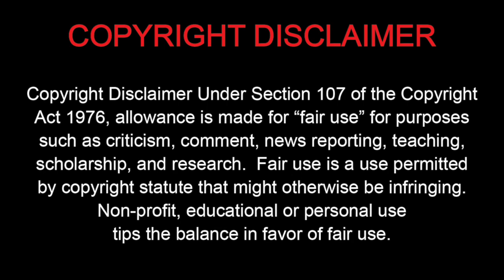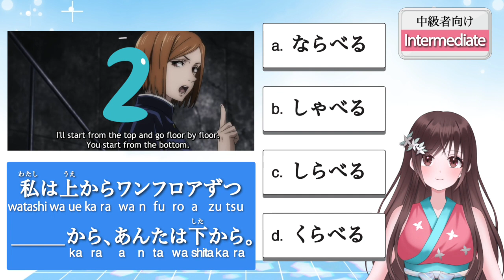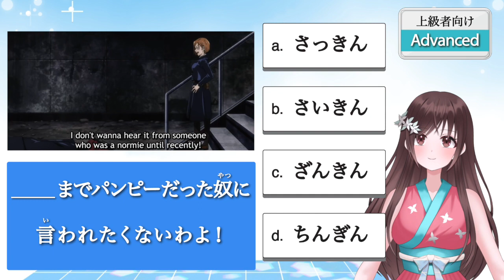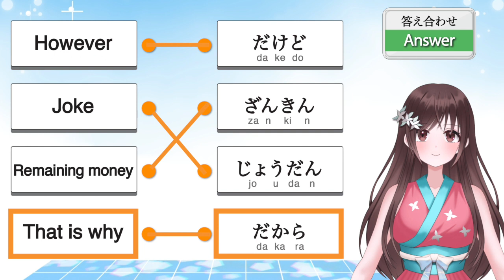Learn Japanese with Yuji Itadori | Jujutsu Kaisen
Today, I chose the scene where Gojo brings Yuji and Nobara to an abandoned building.  They are ordered by Gojo to exorcise the cursed spirits that have taken over the building.  As you may know, Nobara has a very dirty mouth. Actually she likes using more bad words than the boys.

I made a chart that shows how much each character uses dirty words.  (You can check in the video!). Megumi is average. He always chooses appropriate words depending on the circumstances.  Gojo’s word choice is polite.  While his personality is unique and complicated, he says many unusual things.  Yuji talks like a typical high school boy and Nobara speaks much dirtier than the average high school boy.  While he is not in the scene, Nanami is an example for all Japanese language learners to emulate.  His words are polite and always grammatically correct.

TIMELINE
00:00 Intro
01:22 Question1
03:17 Question2
05:19 Question3
07:10 Question4
09:29 Match words quizzes
12:58 Word search puzzles
15:37 Outro

[Question1]
A ならべる　並べる：(verb) line up, arrange in a line
B しゃべる　しゃべる：(verb) talk, chat
C しらべる　調べる：(verb) investigate, check up
D くらべる　比べる：(verb) compare

[Question2]
A さっきん　殺菌：(noun) sterilization
B さいきん　最近：(noun) recent days
C ざんきん　残金：(noun) remaining money
D ちんぎん　賃金：(noun) wage

[Question3]
A じょうだん　冗談：(noun) joke
B じょうたい　状態：(noun) condition
C じょうしき　常識：(noun) common sense
Dじょうちょ　情緒：(noun) emotion, feeling

[Question4]
A ただし：(conjunction) but, however
B だから： (conjunction) so, therefore, that is why
C だけど：(conjunction) but, however
D だって：(conjunction) because